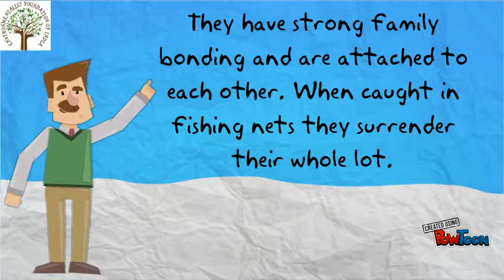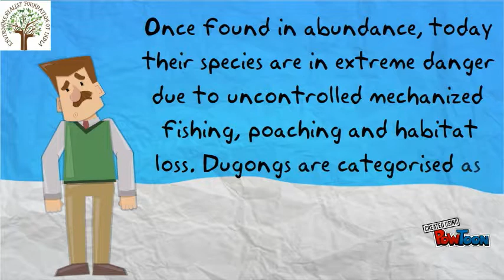'Know Your Animals - Dugong' by Environmentalist Foundation of India (EFI)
A public sensitization campaign to ensure people are aware of the wildlife wonders that this country has.